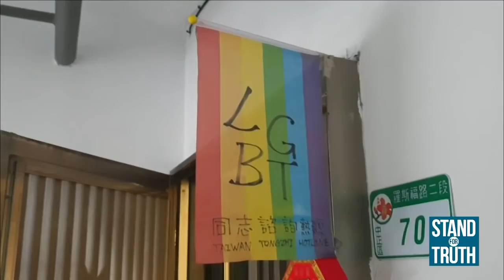Stand for Truth: Taiwan says "I do" to same-sex marriage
LoveWins pa rin sa Taiwan one week after same-sex marriage was legalized! Kaya na ba itong gawin sa Pilipinas? Panoorin ang video na ito.